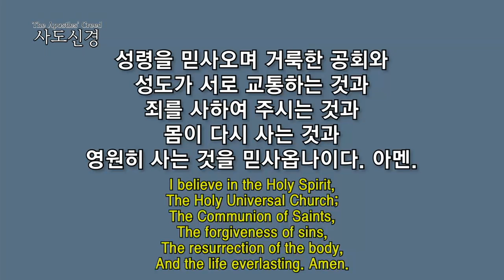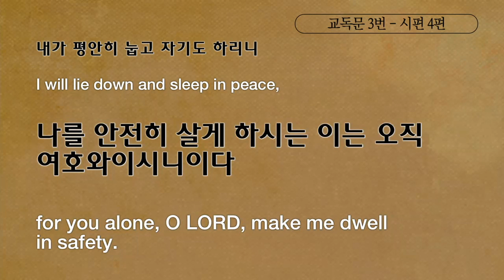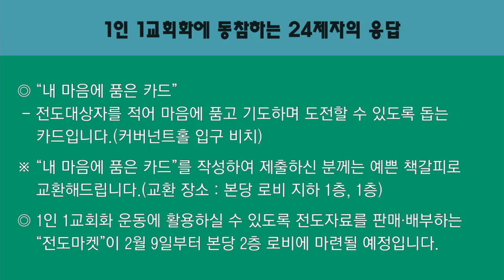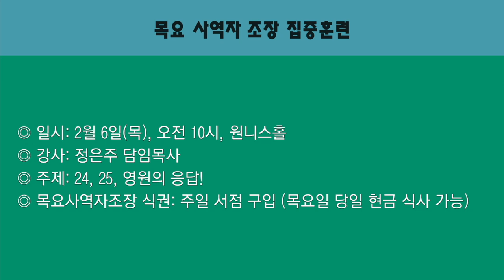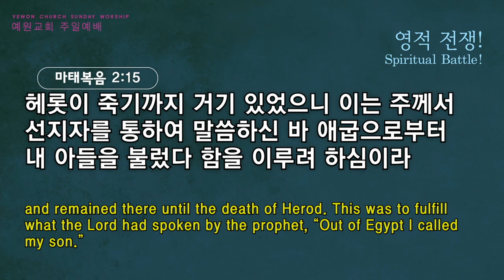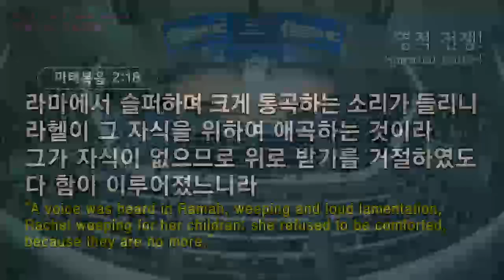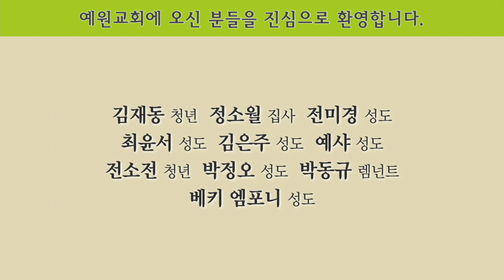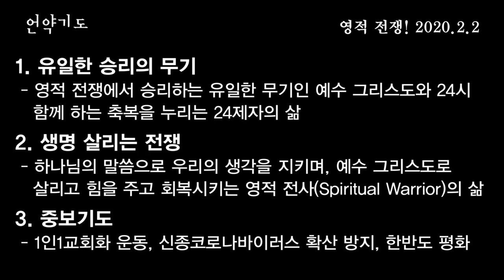[2부 주일예배 전체예배] 영적 전쟁!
2부 주일예배 전체예배
마태복음2:13-18
영적 전쟁!
정은주목사